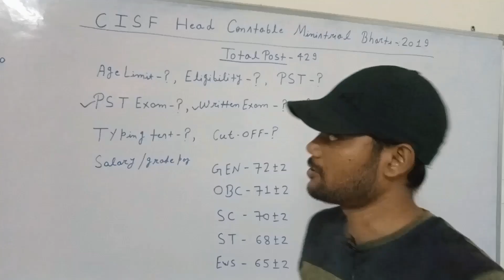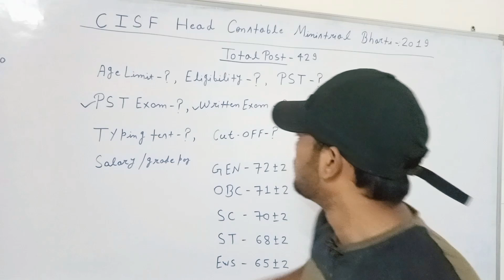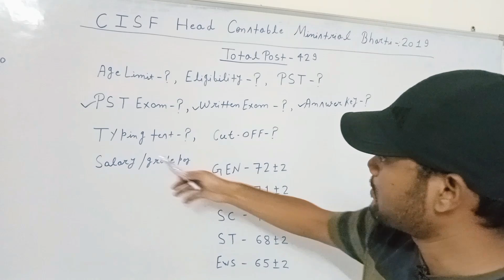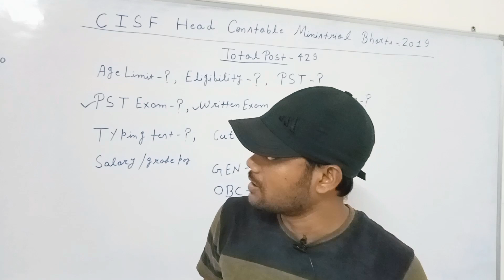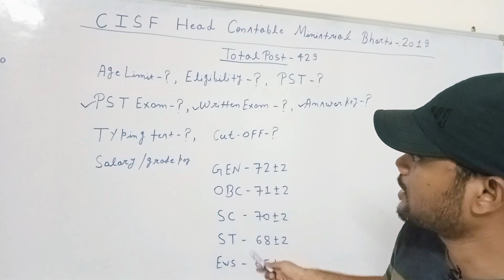🎯CISF Head Constable Ministerial 2019 Expected Cut off🤔| CISF HCM 2019 Expected Cut off✔️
cisf head constable ministerial 2019 ka cutoff kitna jayega
cisf hcm 2019 expected cut off